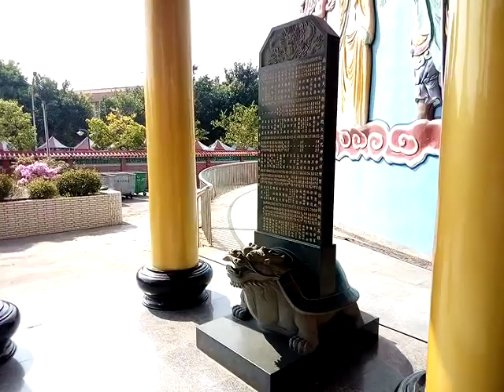VID 20180511 084718麻豆代天府五王廟戊戌香科三天繞境活動的第一天參訪影像紀錄含觀音寶殿蜈蚣陣與神轎陣頭早在清早五點就集合出發往西去了有經過小埤頭、大山腳、海埔池王府等